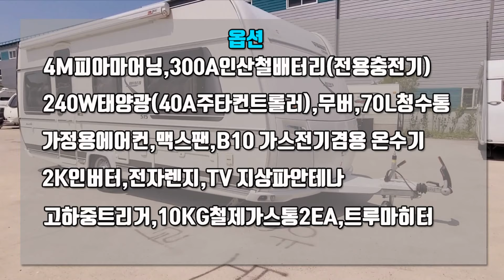$거래완료$캠핑카카라반유저의 로망 비안코 팬트 중고매물 떴습니다.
캠핑시즌을 맞이하여 중고매물 구하기가 힘든데
귀한 녀석을 구해왔습니다.~
잘보시고 맘에 드시면 편히 연락주세요
위치:부산 강서구 호계로97(몬스터캠핑트레일러)